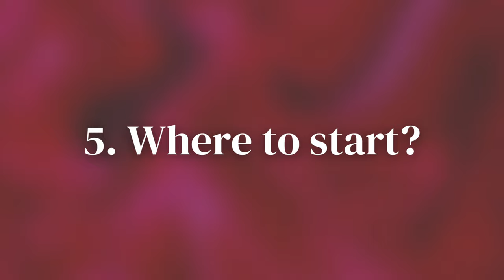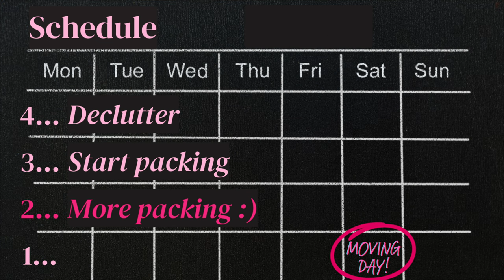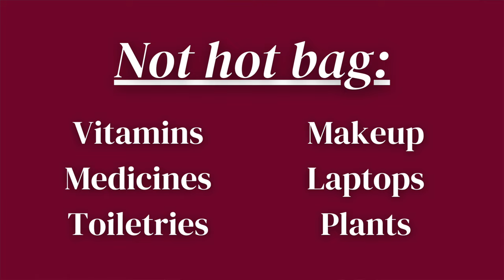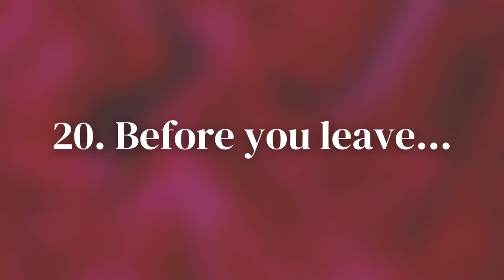20 Tips for an ORGANIZED Moving Day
Packing up to move houses or apartments doesn’t have to be so stressful. If you prepare early and pack your stuff the right way, it can be calm and organized. Use these tips to make your relocation process work well.

00:00 Intro
00:56 Moving is hard…?
2:52 Decluttering
4:58 Where to start
6:40 FRAGILE packing tips
8:18 Kitchen tips
9:50 How to pack clothes
16:12 The week of your move
17:46 A bonus tip

🛍️ LINKS:
(Includes commissionable links.)
Vacuum-seal bags
Packing tape (I used 4 full rolls)
Boxes: No specific recommendation. I’ve liked Lowe’s & Home Depot boxes.
Wardrobe boxes